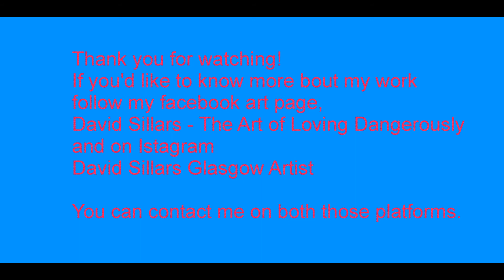David Sillars - a selection of paintings.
This is a selection of my paintings, the video is short, a bit bumpy, but I hope you enjoy it.  Music by Adam Logan of Edinburgh, used with permission.  I see I've misspelled painting on the title card! I will redo this!